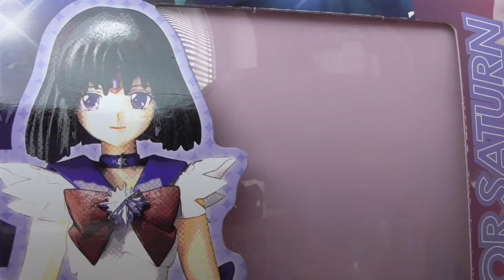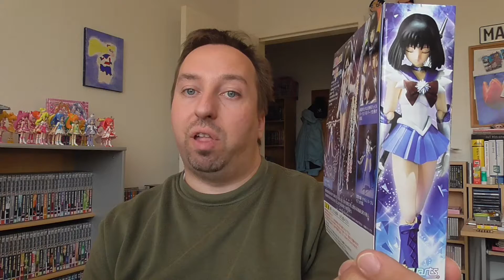Sie ist erwacht! Die Kriegerin des Todes und der Zerstörung!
Hallo ihr Lieben! Lange lange mussten wir auf sie warten, hier ist sie nun, die S.H. Figuarts Figur von Sailor Saturn! Saturn war bisher in Sachen Merchandise ja sehr vernachlässigt worden, umso schöner ist dafür diese Figur! ;)